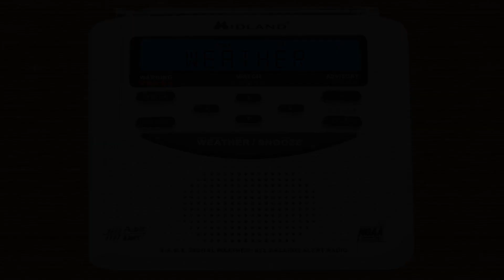VT Paul and Speechify Tom Test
Siren Pack Credit to ElectricFanatic for providing me DL links!

ik this is a bit overdue lol

Speechify Tom is extremely fast so I need to do some more work on that. For whatever reason, the end of his alert got cut off so maybe he's cursed? The VM was a bitch to set up as well.